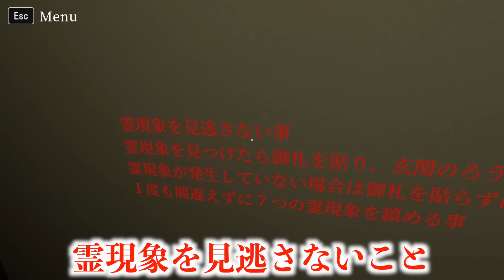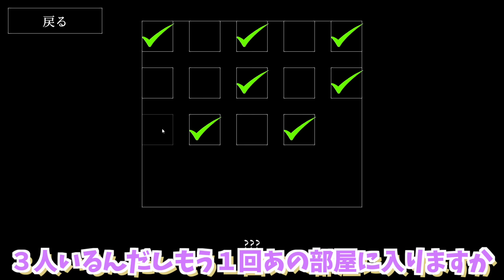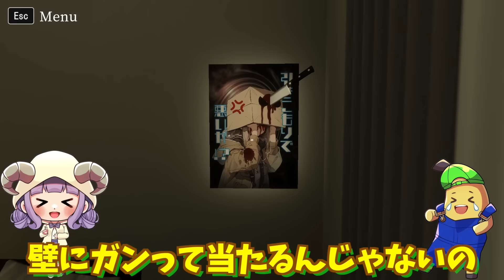【霊室】全ての異変が怖い😱心霊現象しか起きない事故物件を調査した結果…⁉️【ぽっぴんず】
8番出口ライクの異変探しゲームで1番怖いと話題のホラーゲーム【霊室】をプレイしてみたよ🎮怪奇現象しか起きないアパートで霊媒師として除霊をするぽっぴんず🌈お化けや心霊現象が大量発生する恐怖の事故物件で大絶叫😨💦無事全ての異変を探して幽霊を成仏させることはできるのか⁉️

今日の動画だよ⏩ 【霊室】全ての異変が怖い😱心霊現象しか起きない事故物件を調査した結果…⁉️【ぽっぴんず】

カッシー、バナオ、まぁちゃん、バッチでゲームチームを結成したよ🌈
楽しくゲーム実況していくからよろしくね⭐️